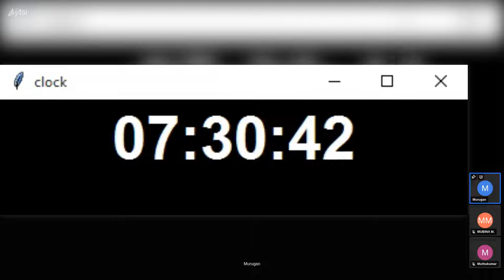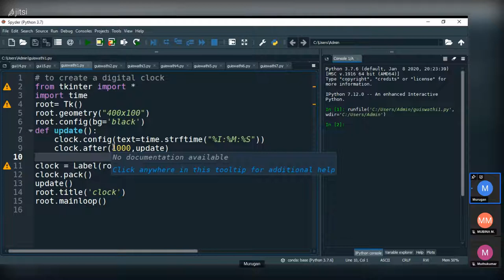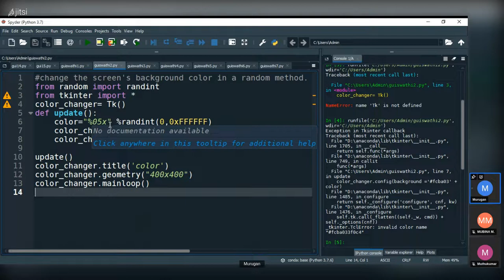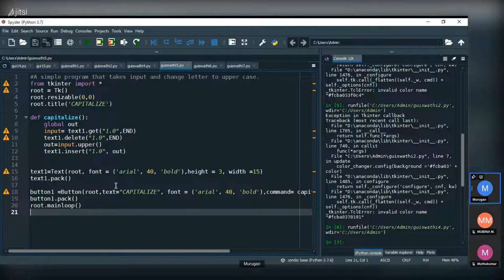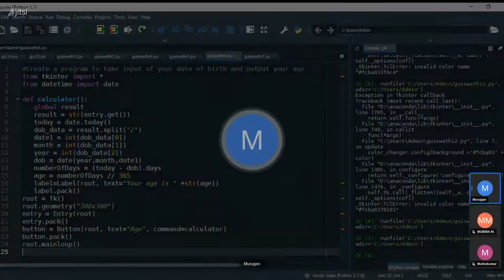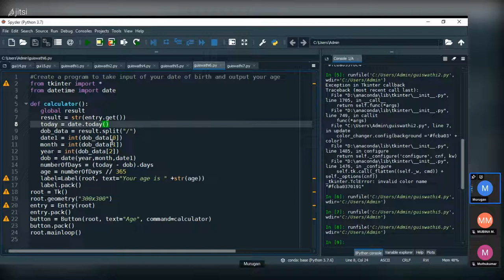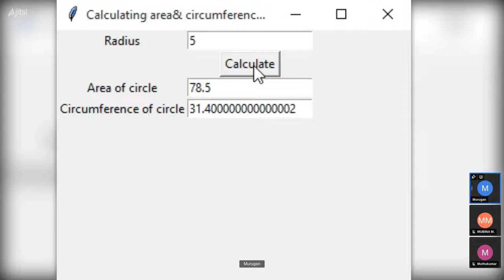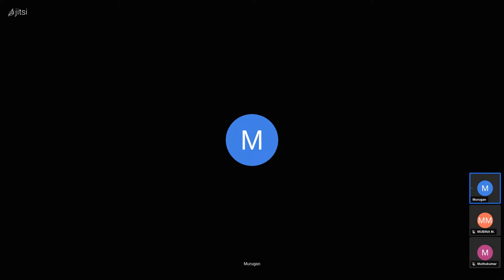python gui2 2022 05 20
python gui2